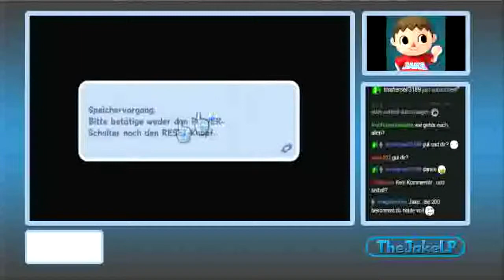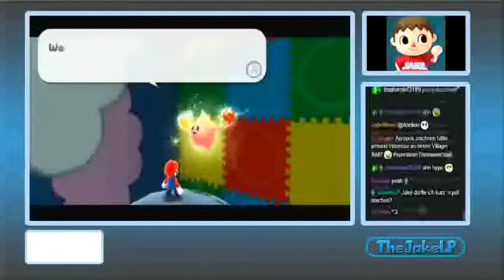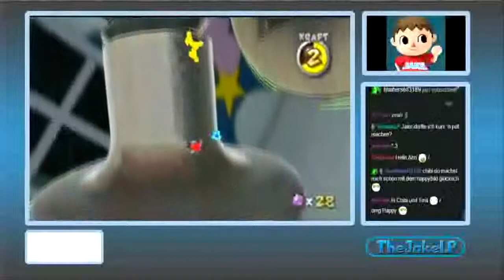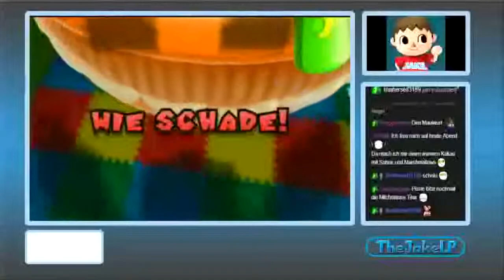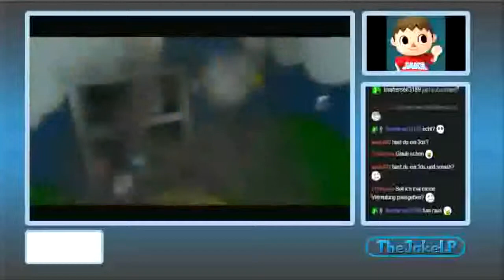Let's Play Super Mario Galaxy Part 19: Ich mag die Sprungfeder nicht :( (Livestream-Aufnahme)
♦ Let's Play Super Mario Galaxy Part 20: Ich mag die Sprungfeder nicht :( ♦